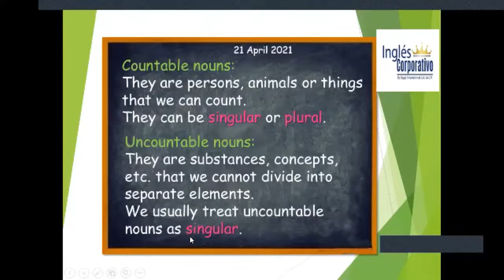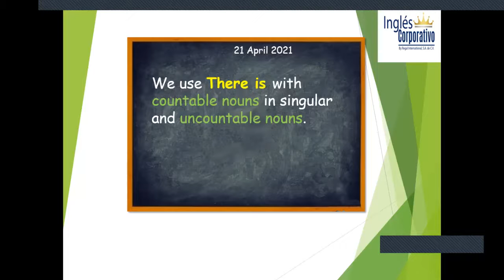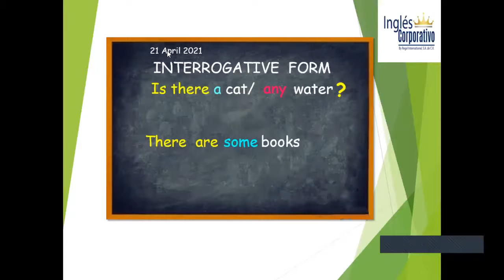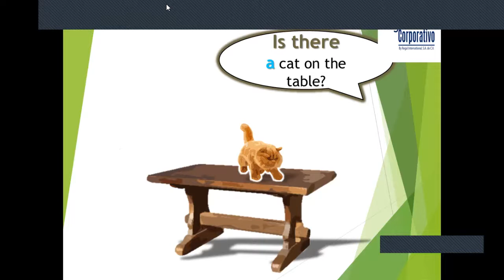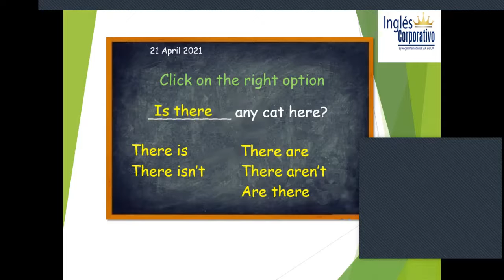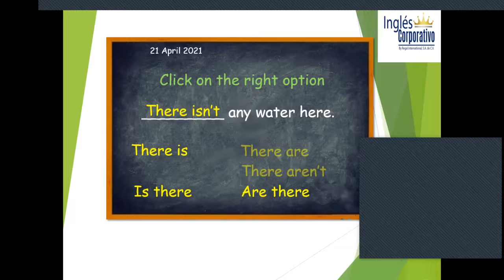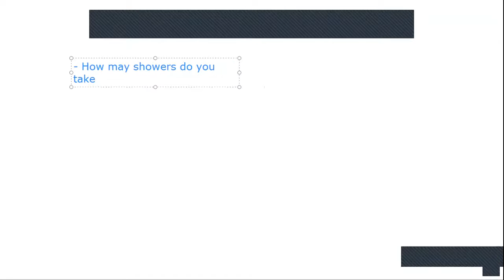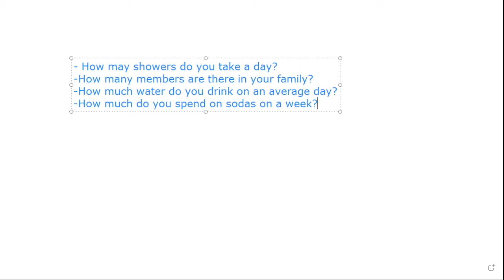Ingles Corporativo-Videoconferencia#8. Practice How much, how many. Midterm